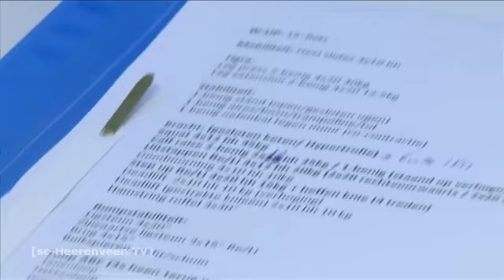A1 talent Pascal Huser herstelt van blessure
Pascal Huser is herstellende van een ernsitge knie blessure.